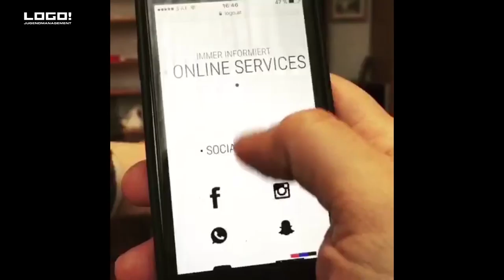Bin am Handy....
Jetzt ist sie da- die NEUE HOMEPAGE von LOGO Jugendmanangement ist online gegangen. Klick dich glücklich